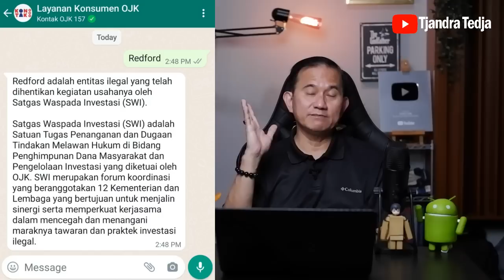Akhirnya... Redford Indonesia Kasih "Surat Cinta" Buat Youtubers!!!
Akhirnya, Redford yang selama ini mendompleng nama Heart of Hope untuk mengelabuhi bebek dungu bahwa mereka memberikan keuntungan trading sambil berdonasi mengirimkan surat cinta terbuka kepada youtubers yang sekaligus haters Redford.

Mereka menuduh bahwa para haters Redford ini merusak "rumah" mereka dan menciptakan kebencian. Hehehe... Surat cinta yang bloon...